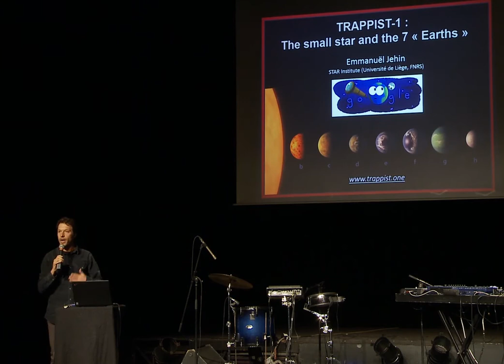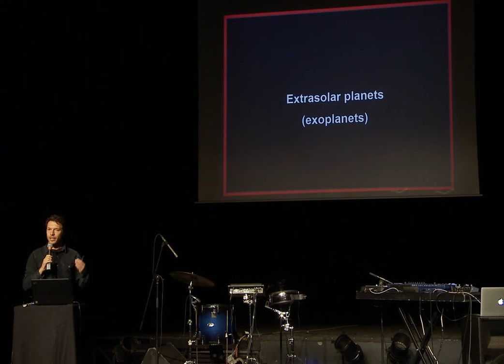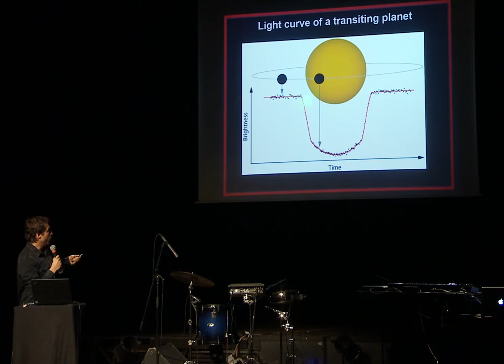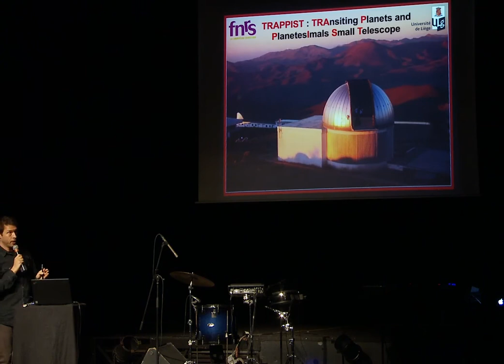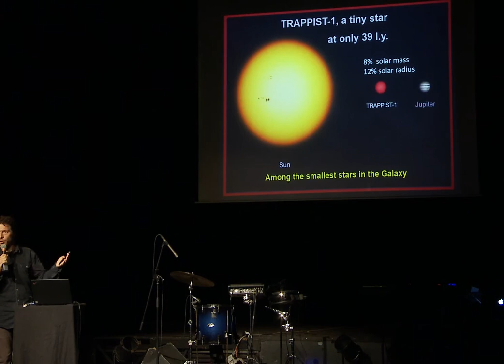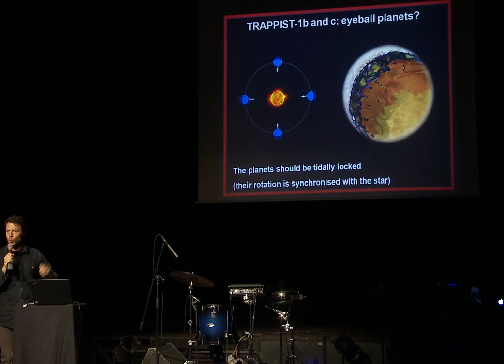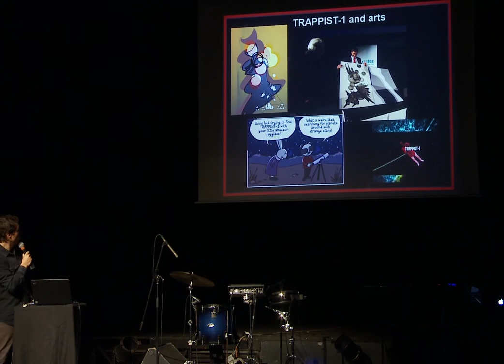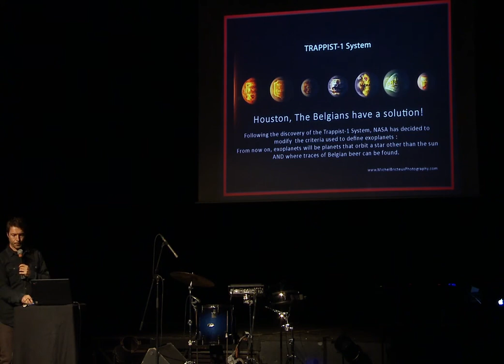The Quest for New Habitable Worlds with Emmanuël Jehin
Science & Cocktails Brussels with Belgium astronomer Emmanuël Jehin, member of the team that discovered a new planetary system full of Earth-like planets. See more amazing talks at: